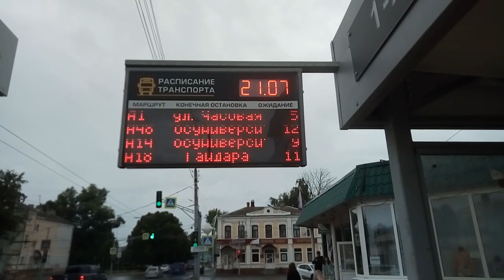2679 Остановка улица 1 Посадская ТЦ Посадский музыкальная школа ул Карачевская Жар-пицца город Орёл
Темы: город Орёл, Орловская область, Орловский район, Россия, РФ, Российская Федерация, ЗОЖ, недвижимость, природа, культура, торговля, улицы, дома, люди, животные, праздники, реки, озёра, туризм, походы, музыканты, памятники, техника.
Themes: Orel city, Oryol region, Orlovsky district, Russia, Russian Federation, healthy lifestyle, real estate, nature, culture, trade, streets, houses, people, animals, holidays, rivers, lakes, tourism, hiking, musicians, monuments, technology.